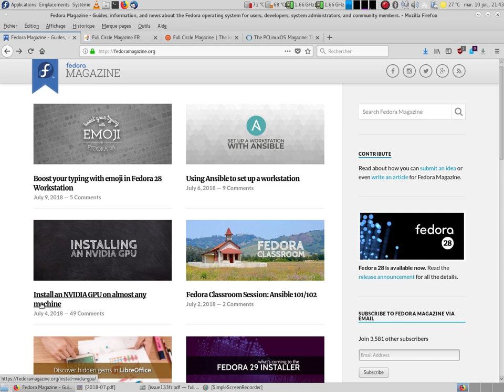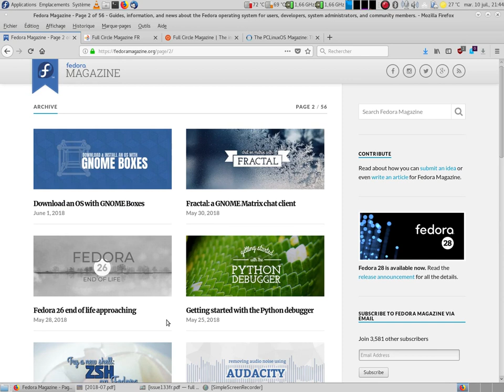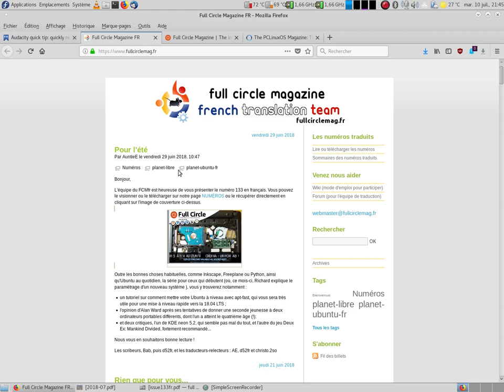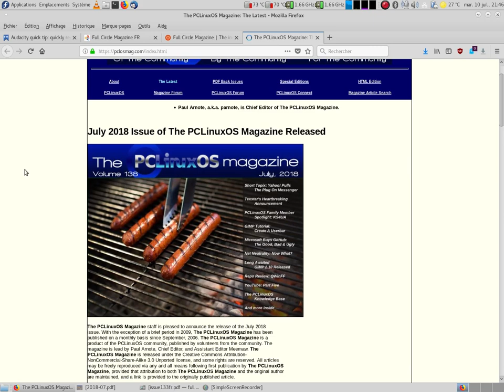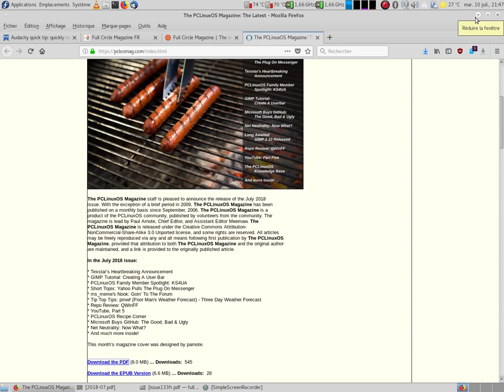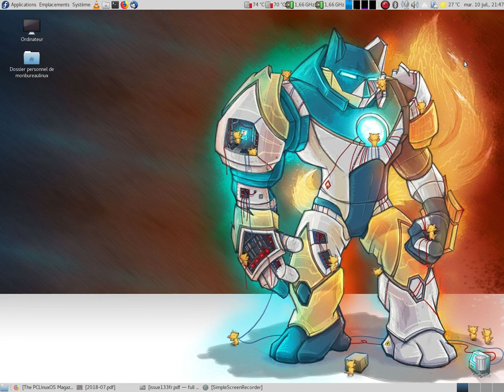Magazines internes des distributions linux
Voici quelques exemples de magazines créés par la communauté pour la communauté.
Pour cela il faut des volontaires pour : proposer, corriger, traduire des articles..etc.